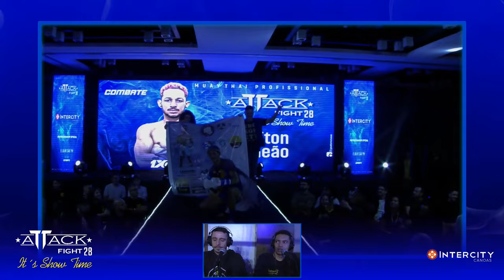Attack Fight 28 - Carlos Lima x Weliton Simeão 57kg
O Attack Fight se tornou uma referência entre os eventos de Muay Thai, por sua qualidade nas lutas e no espetáculo, por trazer o verdadeiro esporte Tailandês profissional para o Brasil, nos mesmos moldes dos eventos da Tailândia e teve sua primeira edição em março de 2015.

Confira a edição de JULHO do Attack Fight 28

Carlos Lima x Weliton Simeão 57kg